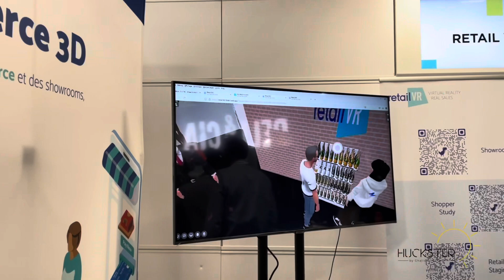26 September 2022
Paris retail week (day 1)